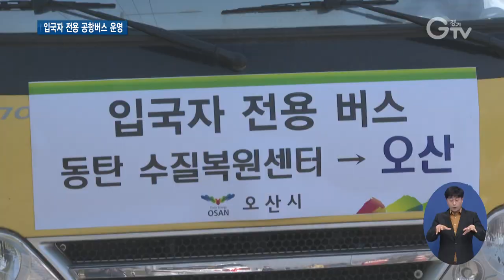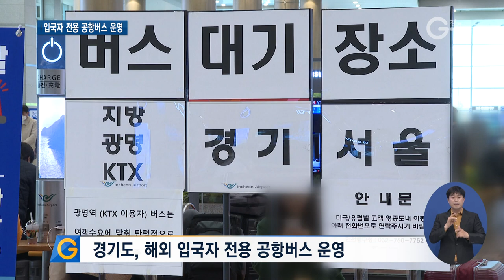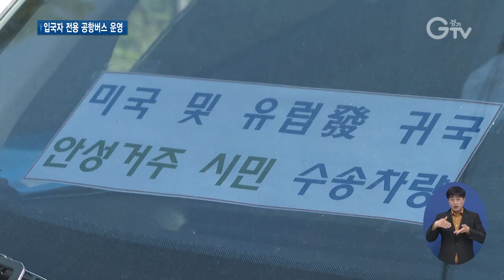해외 입국 경기도민 대상 ‘전용 공항버스’ 운영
[앵커멘트]
경기도가 외국에서 들어오는 모든 경기도민을 대상으로 한 ‘전용 공항버스’를 운영합니다. 코로나19의 해외유입 가능성을 줄이기 위한 조치입니다. 인천공항에 준비된 ‘경기도민 전용버스’를 타면 입국자가 원하는 목적지 시군까지 태워다 주고, 시군에서 제공하는 관용차 등을 갈아타 집에 갈 수 있습니다. 최지현 기자가 취재했습니다.

[리포트]
1.[자막]  인천국제공항(3월30일)
인천공항 안에 버스 대합실이 마련됐습니다.

입국자들이 탑승 신청을 하고, 시간이 되자 차량에 몸을 싣습니다.

방역복을 입은 버스 기사가 승객을 맞고.
여느 공항버스 노선과도 좀 다릅니다.

각 시군 마다 현재 거점 정류소가 따로 생겨, 이 정류소 외에는 서지 않습니다.

해당 정류소까지 가면 그 다음엔 시군에서 준비한 관용차 등이 대기를 하고 있다가, 자택이나 숙소 등 저마다 목적지까지 태워다 줍니다.

2.[인터뷰]입국자 전용 공항버스 이용자(음성변조)
“일단은 뭐가 됐든 일반인하고 좀 떨어져서 운행을 하고, 가게 되는 거잖아요. 그리고 거기(거점 정류소) 도착을 해서도 걱정을 하는 게 과연 내려서 택시를 타야 되냐, 걸어가야 되냐…이런 것들 때문에도 걱정을 했는데 다행히 그쪽에서도 이제 집에까지도 태워다 준다고 하니까 비용은 개인 부담을 한다고 하더라도…”

3. [자막]경기도, 해외 입국자 전용 공항버스 운영
외국에서 인천공항으로 들어오는 입국자들만 태워주는 ‘경기도민 전용 공항버스’ 서비스입니다.

4. [자막]외국서 들어온 모든 경기도민에 지원
28일부터 미국과 유럽발 무증상 입국자를 대상으로 운행을 시작했는데, 내일 4월부터는 외국에서 들어오는 모든 경기도민이 이용할 수 있게 폭을 넓혔습니다.

5.[싱크]임승관 /경기도 코로나19 긴급대책단 단장
“경기도는 전용 공항버스 10개 노선을 이용해 인천공항 탑승자를 도내 15개 거점 정류소로 이송할 계획입니다. 이용자는 거점 정류소 하차 후 시군이 제공한 관용차, 콜밴 등 연계 교통수단 85대를 활용해 귀가하게 됩니다.”

모두 10개 노선 21대 규모.

6.[자막]대중교통 접촉 차단 목적…
해외 입국자의 대중교통 이용에서의 접촉자를 줄일 수 있어 경기도는 2차 감염을 최소화하면서 입국자들에 대한 추적 관리를 강화할 수 있을 것으로 보고 있습니다.

7. [자막]경기도 공항버스 운행 상황실 /☏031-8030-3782~5
인천공항에서 경기지역 15개 거점 정류소까지 하루 55회 운행하며, 노선 및 운행시간 등 자세한 사항은 ‘경기도 공항버스 운행 상황실’이나 시군 상황반에서 안내받을 수 있습니다.

영상취재: 서경원, 김현우  영상편집: 김상환